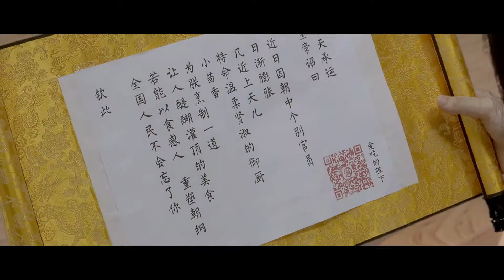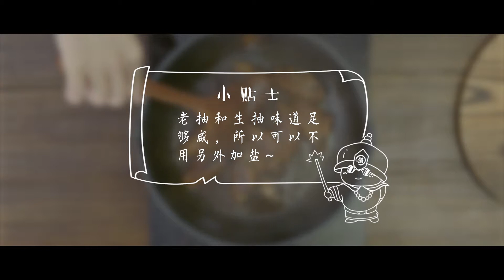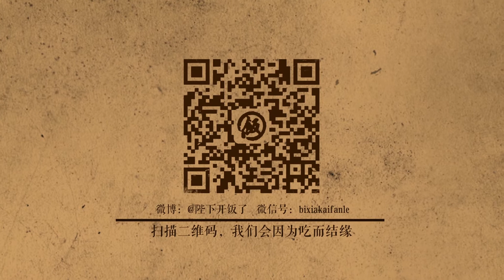【陛下开饭了】酸辣开胃的大菜——酸汤肥牛